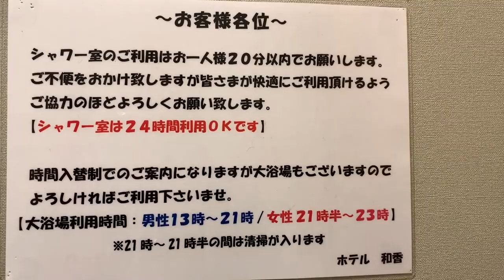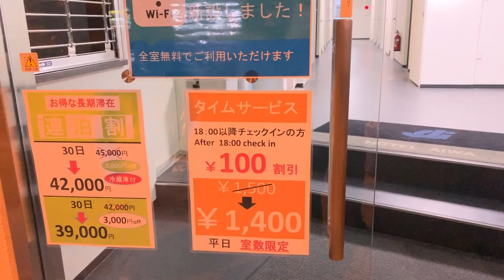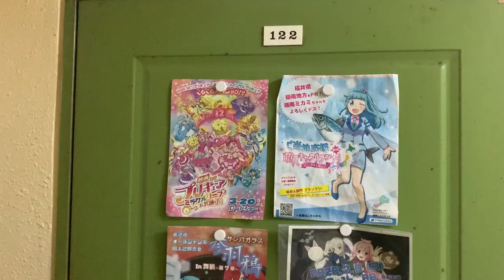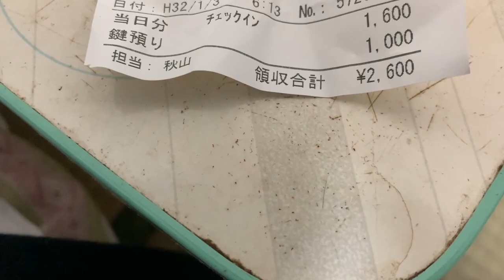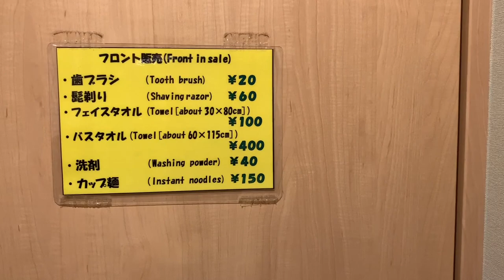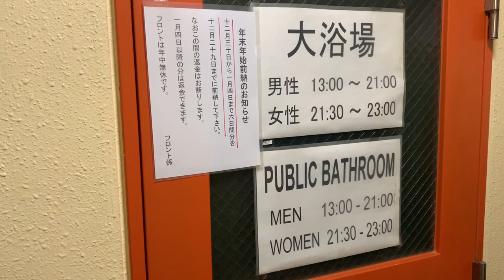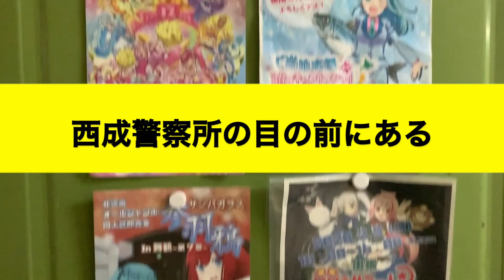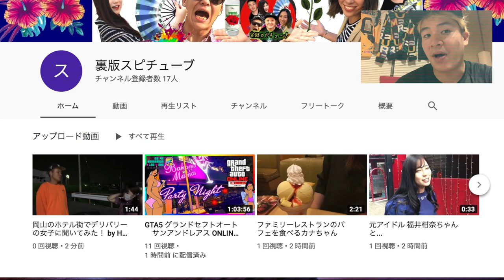西成あいりん地区 【 朝5時からチェックイン 1600円激安ホテル】西成警察署前「和香」宿泊レビュー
場所　西成警察署前

LOCATION HOTEL IN FRONT OF NISHINARI POLICE STATION